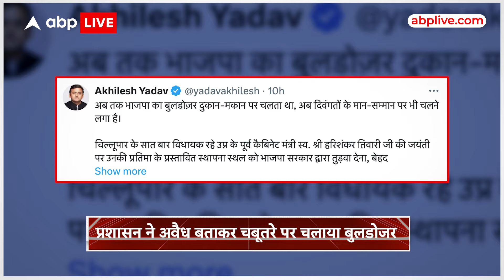UP Politics:हरिशंकर तिवारी की प्रतिमा के लिए बन रहा चबूतरा तोड़ा, तो भड़के अखिलेश,केशव ने झाड़ा पल्ला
योगी के शहर में पहुंचा... योगी का बुलडोजर... तो अचानक हंगामा-बरपा हो गया है... चप्पे-चप्पे पर पुलिस थी... और पुलिस की मौजूदगी में प्रशासन का पीला पंजा अपने काम पर लग गया... लेकिन सुनेंगे तो आपको हैरानी होगी... ये पूर्वांचल के बाहुबली नेता और  पूर्व मंत्री हरिशंकर तिवारी का पैतृक गांव बड़हलगंज टांडा है... और योगी का बुलडोजर जहां गरज रहा है... वहीं हरिशंकर तिवारी की प्रतिमा स्थापित होने वाली थी